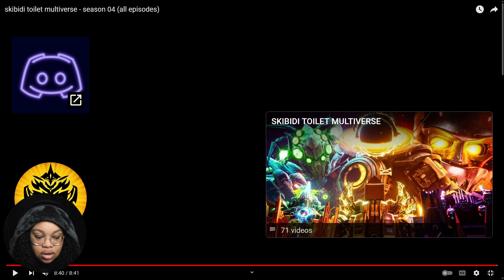SKIBIDI TOILET MULTIVERSE SEASON 4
Links for the ORIGINAL video will be linked down below along with the creator of the ORIGINAL video. Please check them out!

NOTE: My commentary in this video is in no way meant to be taken seriously. My commentary isn't to offend ANYONE or make ANYONE feel threatened. I'm simply sharing my thoughts and opinions on the situations & characters in the film. Everything in this film is fictional and does not contain ANY real violence WHATSOEVER.